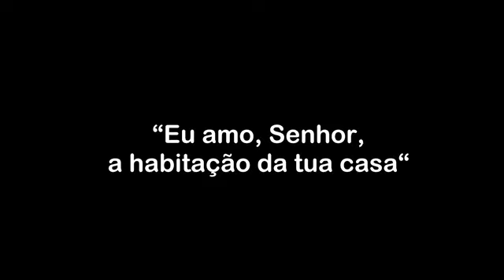Eu amo a Habitação da tua casa - Romeu Bornelli